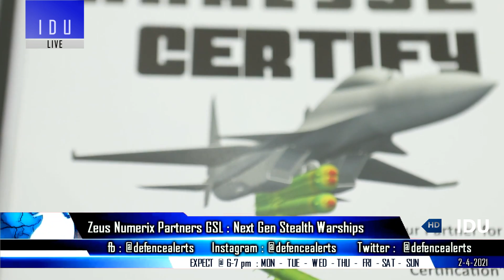Indian Defence Updates : 100 Tata WhAP Order,814 MGS Deal,EW Pod on Tejas,Zeus Stealth Frigates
1. After 27 Kalyani M4 & 1300 Mahindra LSV, Tata to get order for 100 WhAP armoured vehicles as Army upgrades mobility.
2. Indian Army issues RFI to purchase around 814 155 mm 52 cal MGS - Tata Denel T5, Nexter  L&T To Offer Caesar, Dhanush MGS & ATAGS MGS on offer.
3. ZeusNumerix to simulate hull designs to make Indian navy next generation ships invisible to radar.
4. HAL integrates ELL-82222 EW pod on Tejas  IOC & FOC : Astra mk1 test by 2021 end : forward deployment in 2022.
5. Bharat Dynamics flags off Akash SAM's for delivery to Indian Army, export order soon : officials
6. Indian Army to participate in Military Exercise in Bangladesh From April 4-12, Pak not invited.
7. Russian Foreign minister to hop across to Pakistan after India visit : AK-203 deal, P-75i Tender & 200 Kamov-226 chopper deal.